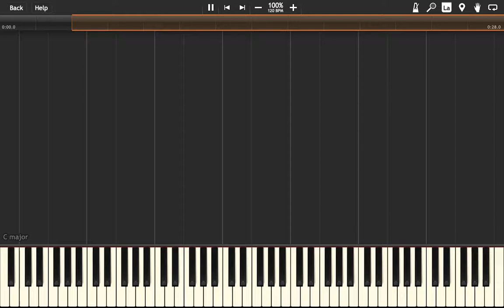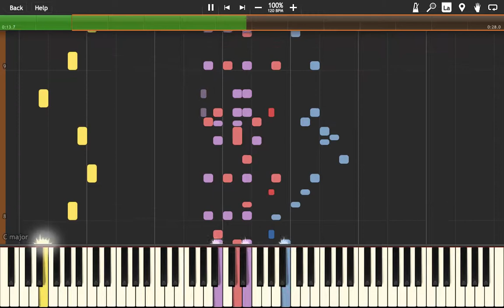Dart Gallery - Super Mario Party in Synthesia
Also known as "Who Will Seize Tomorrow" in the game's minigame music menu, and is also used in Bumper Brawl.

Reminds me of Snow Way Out in MP8; all these minigames involve balls...